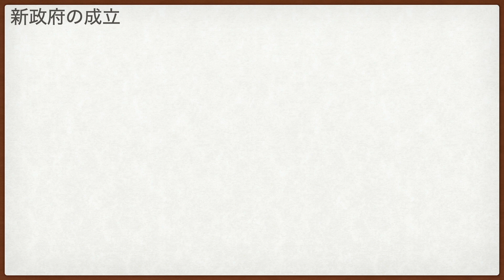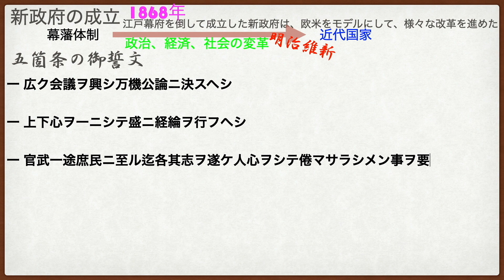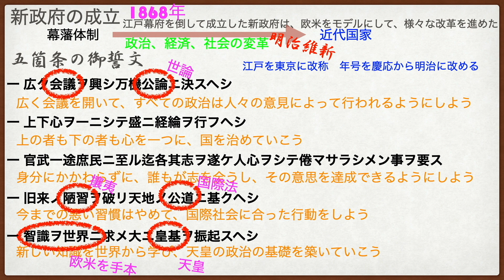五箇条の御誓文って何？‹明治時代①›